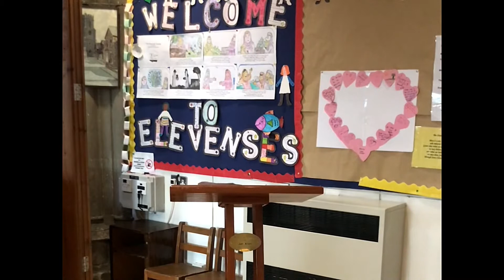Cafe Church 10th July 2020